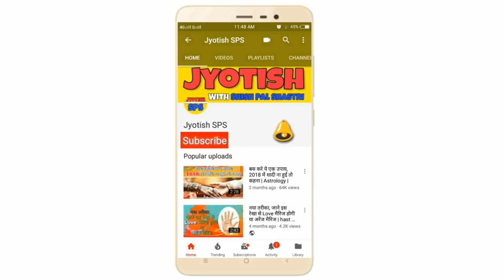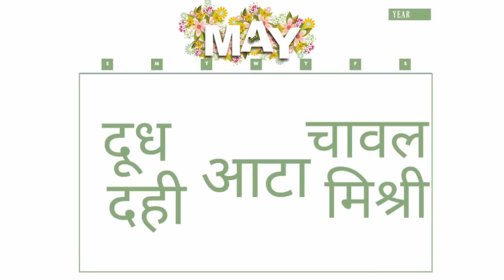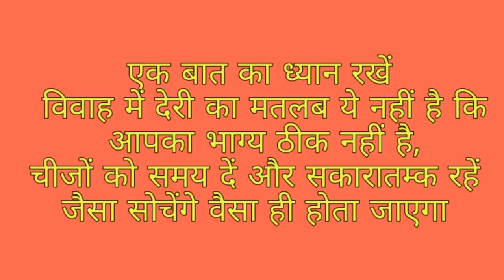7 मई को शादी की बात होगी पहली बार मे पक्की, Bhagwan Parshuram Jayanti 2019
1 Like = More Motivation

***about video***
Is baar 7th may Bhagwaan Parshuram Jayanti ko Aapki shadi ki baat hogi pehli baar mein pakki bs aapko krna hai ye simple sa upay jyada jaankari ke liye video dekhte rahiye

***about channel***
Welcome to Jyotish SPS official YouTube channel. Here we upload astrology topics like vastu shashtra, hast rekha, palmistry, lal kitab, gems, stones, ratna, kundali, marriage, vivah ke upay, shadi ke achuk upay,  rudraksha, festival, events, tithi, grah, health tips etc. Toh aapki har problem ka samadhan chamatkari upay se kiya jata hai

This is an Astrology video, it may not be 100% accurate